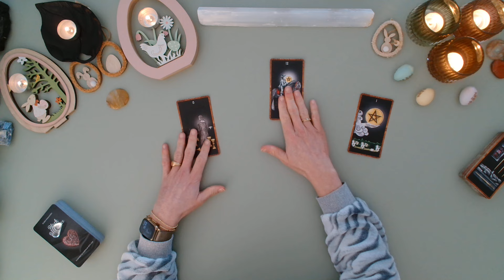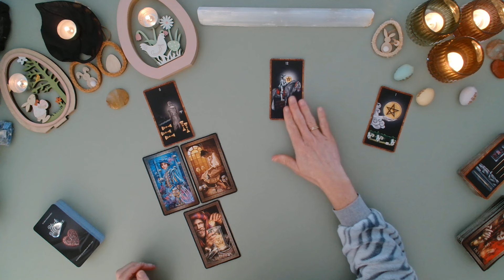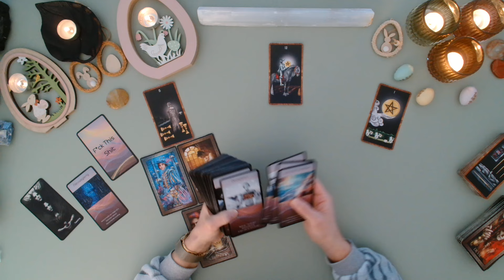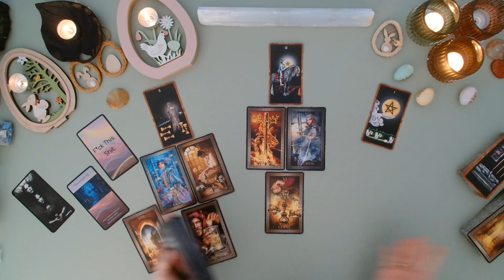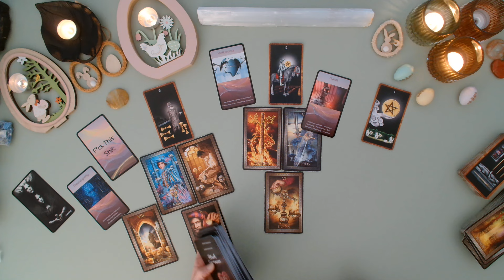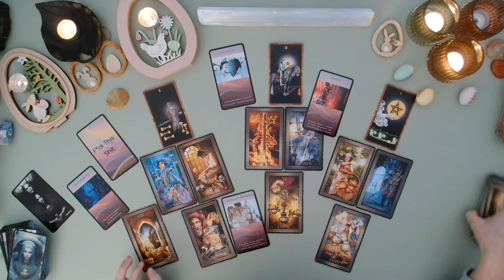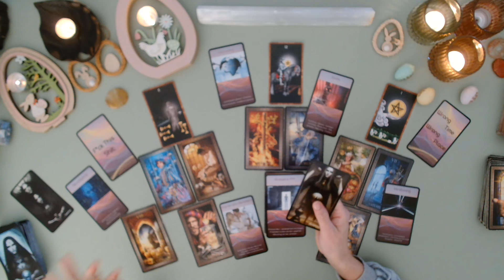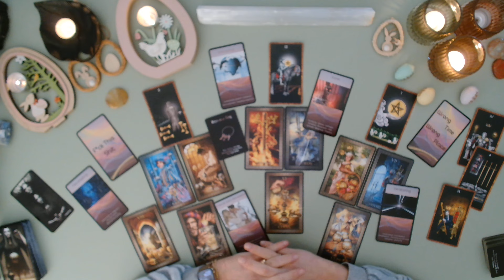Boogschutter - Be Careful With This Person - Veel Praatjes april 2024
Dit is een algemene tarot reading voor het sterrenbeeld